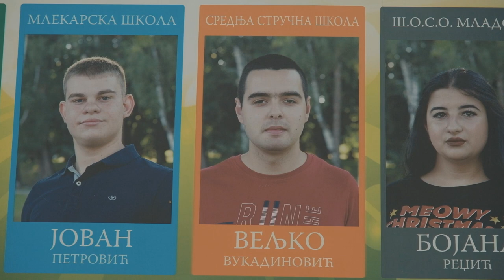Priče sa bilborda - Veljko Vukadinović, učenik generacije Srednje Stručne škole, 04.07.2022, Pirot